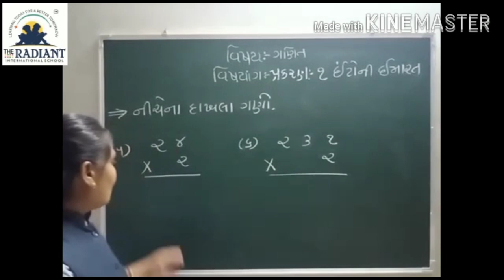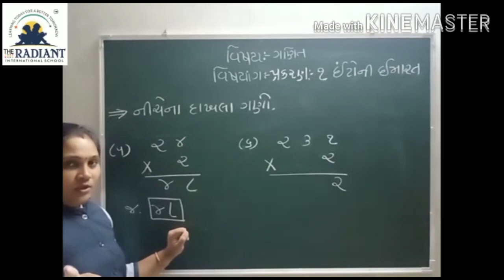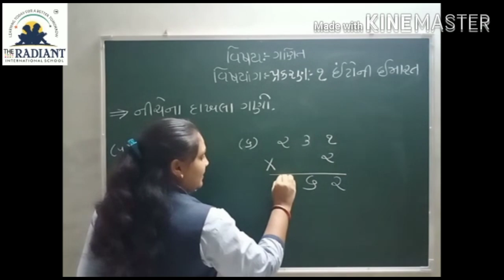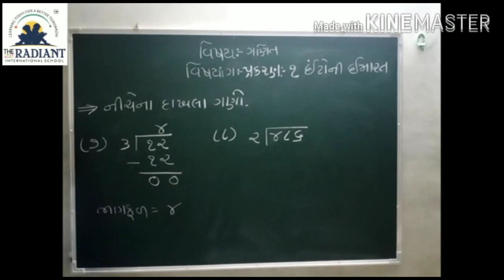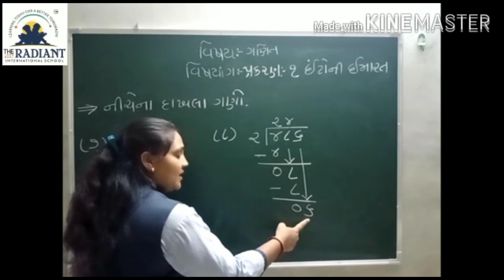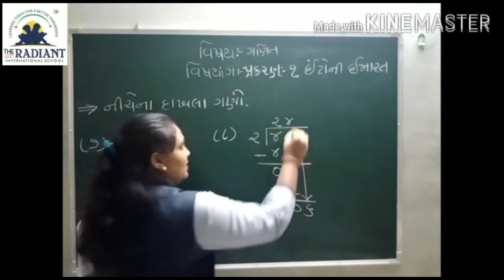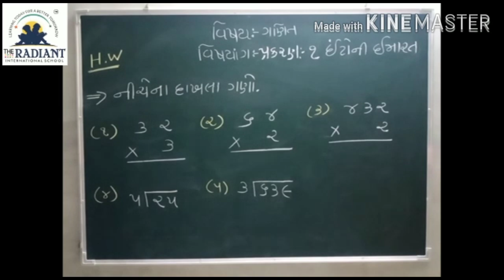GUJARATI MEDIUM STD 4 SUB MATHS CHAPTER 1 ઈંટોની ઈમારત Part5 B 1080p